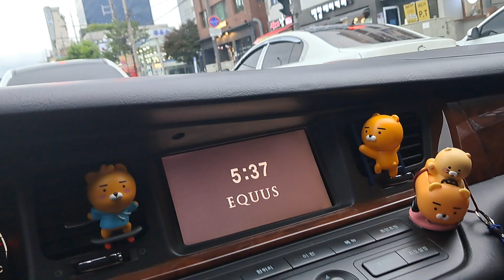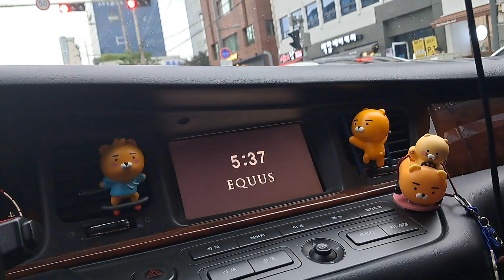⏩️ 군자역 사거리 주행 실시간 ~~ ☔️☂️